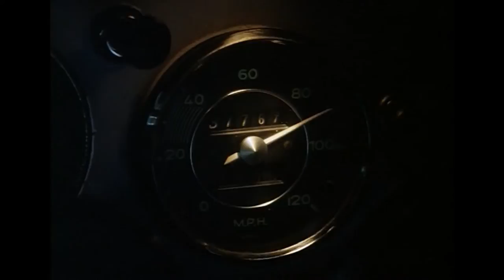2015 Texas Film Awards - L.M. Kit Carson's Posthumous Award Presentation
Louis Black and Guillermo del Toro presented L.M. Kit Carson's posthumous award to Kit's wife, Cynthia Hargrave.

00:30 Louis Black speaks about L.M. Kit Carson
3:27 Guillermo Del Toro speaks about L.M. Kit Carson
4:29 L.M Kit Carson clip reel
8:40 Cynthia Hargrave accepts L.M. Kit Carson's posthumous award

ABOUT L.M. KIT CARSON
L.M. Kit Carson created an influential body of work in journalism and cinema, lent tenacious support to young filmmakers, and made a profound impact on the Texas film industry. His first film, DAVID HOLZMAN’S DIARY (1968), was a collaboration with director Jim McBride and featured Carson in the eponymous role. Now considered a classic satire of cinema verité, it was named to the National Film Registry of the Library of Congress in 1991. A professional screenwriter, Carson adapted Sam Shepard’s PARIS, TEXAS for the screen and it took the Palme d’Or at the 1984 Cannes Film Festival. Other writing credits include the American remake of Jean Luc Godard’s BREATHLESS (1983), and Tobe Hooper’s cult-classic, THE TEXAS CHAINSAW MASSACRE 2 (1986). He co-directed the Dennis Hopper documentary, THE AMERICAN DREAMER (1971), and the Sundance Channel’s AFRICA DIARY (2007), the first documentary series shot on cell phone. In collaboration with producing partner Cynthia Hargrave, Carson produced multiple-award-winners BOTTLE ROCKET (1996) and HURRICANE STREETS (1997). In the 1970s, he wrote a seminal article for Esquire magazine heralding “The New Hollywood,” and offering the first national exposure to now-famous names including Scorsese, Spielberg, and Schrader. In 1970 he founded the Dallas-based USA Film Festival, the nation’s first showcase for American independent film. A frequent mentor to new filmmakers, Carson helped launch the careers of Texas filmmakers Wes Anderson, Luke Wilson, and Owen Wilson.